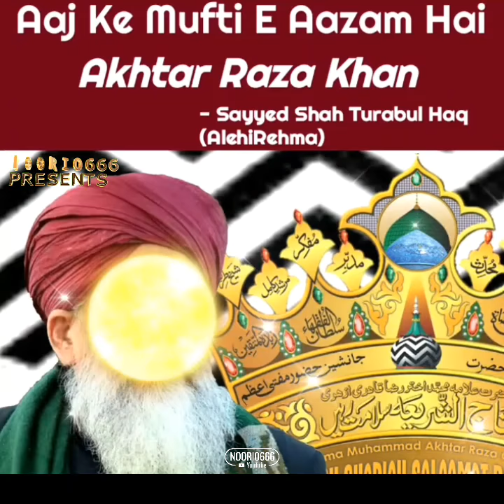Aaj Ke Mufti E Aazam Hai - Akhtar Raza Khan - Sayyed Shah Turabul Haq